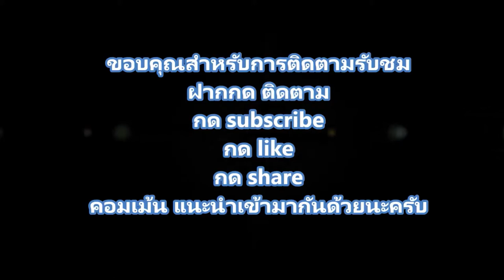วันว่างไม่ได้เที่ยว เล่นต่อ จิ๊กซอร์/เที่ยวเพลิ๊นเพลิน Tiewploenploen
วันหยุดที่ไม่ได้ไปเที่ยว นั่งต่อจิ๊กซอร์อยู่บ้าน เตรียมพร้อมกับทริปเที่ยวต่อไป 555+